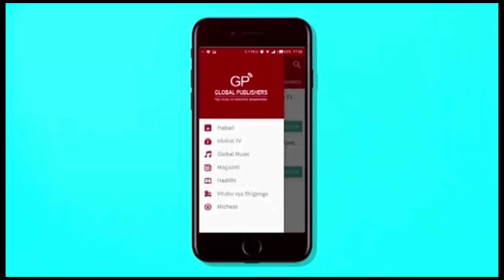Mbunge Kiwanga Amlipua RC Kebwe "CCM Inaenda Kuondoka"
Mbunge wa Chadema wa Jimbo la Mlimba
, Susan Kiwanga, ametoa hoja yake bungeni juu ya Mkuu wa  mkoa wa Morogoro, Dkt Steven Kebwe, kwa kutoitisha bodi ya barabara hali iliyopelekea mkoa huo kuwa na miundombinu mibovu ya barabara.

Aida Mbune Kiwana amemuomba Waziri wa Nchi, Ofisi ya Rais, Tamisemi, Selemani Jaffo,  kufika katika jimbo lake lililopo ndani ya mkoa huo  na kushuhudia barabara zilizopo na zinavyowatesa wananchi.